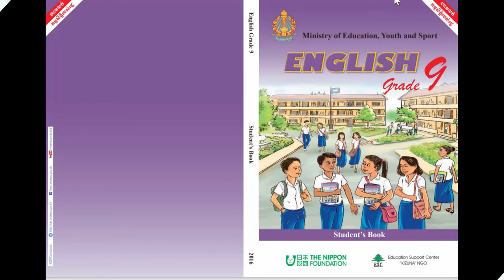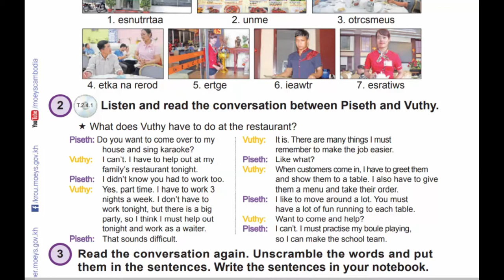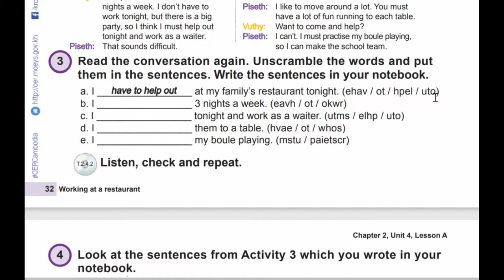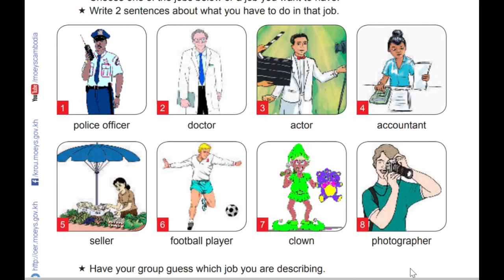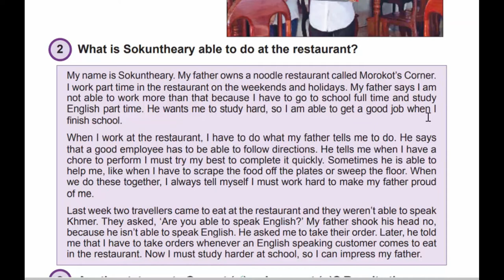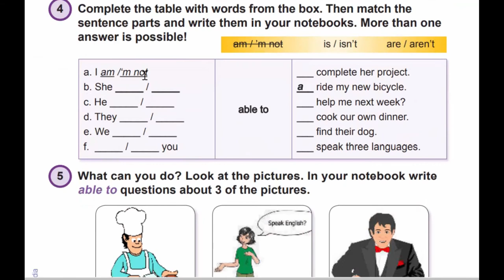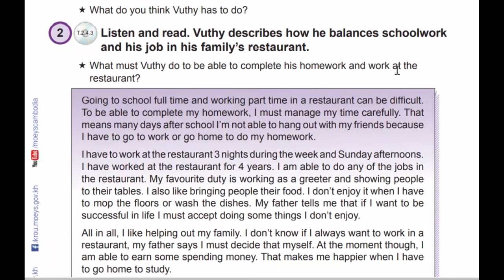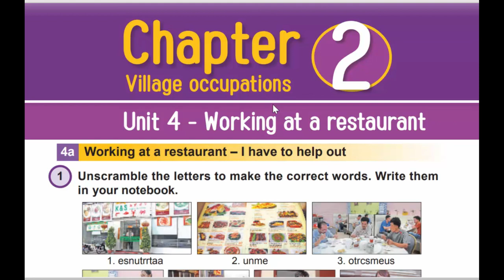Unit 4 Working at a restaurant